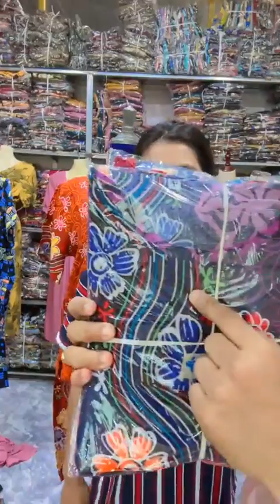ဝါးချည်လေးတွေ လှမှလှ ❤️❤️❤️ အလှမယ်သင်းသင်း ❤